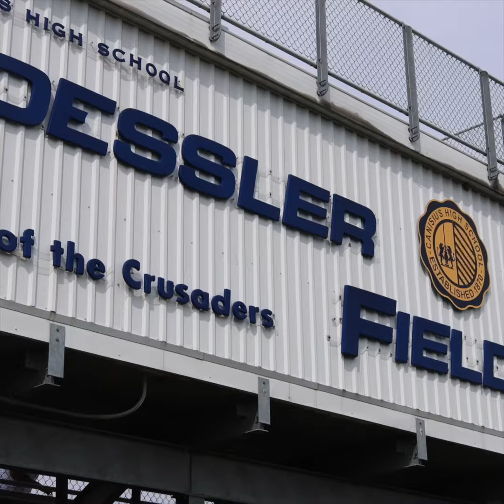Canisius 49, St. Joe's 7: The sights and sounds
Check out the sights and sounds of @canisiushsfb 49, St. Joe’s 7.

It was a dominant showing by CHS football and the @1180bluecrew in front of thousands at Koessler Field at Robert J. Stransky Memorial Athletic Complex.

The Crusaders tied the all-time rivalry series for the first time since 1987; it is now 48-48-3 after 99 meetings.

See more on the game and CHS athletics at our unmatched sports website, canisiussports.com

Students and families interested in the academic, athletic and artistic excellence only found in a Jesuit education at Canisius – voted “Best Private School” in @thebuffalonews Best in 716 issue – can learn more at canisiushigh.org and at our Open House on Oct 15 or 16.

This place is special. Let us show you why.